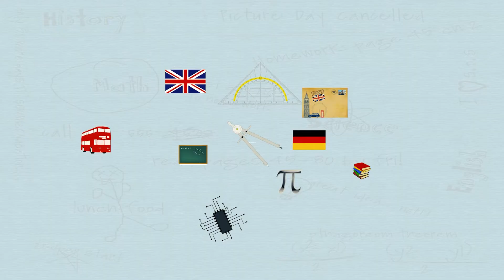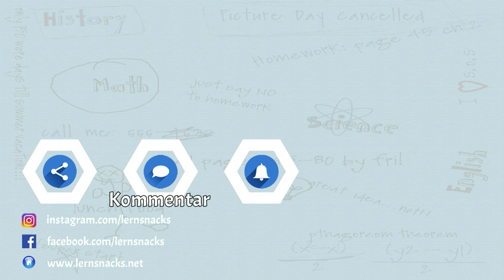Prokrastination und Techniken gegen das Aufschieben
Was ist Prokrastination? Was kann man gegen Prokrastinieren tun? Wieso ist Aufschieben schlecht?
So funktioniert das Eisenhower-Prinzip.
Das ist das Pareato-Prinzip.
So geht die Pomodoro Technik.

Bist du auch ein Meister der Aufschieberei? Dann schreib mir einen Kommentar!
Hallo Lernsnacker!

Mein Name ist Oliver. Als "Lernsnacks" oder "Mister March" bin ich dein YouTube-Lehrer für Mathematik, Englisch, Informatik, ZP 10, ZK, Abitur, Deutsch, Textarten, Logineo und viele andere Sachen.
Ich hoffe, dass das Video dir gefallen hat und du meinen Kanal unterstützt, indem du meine Lernsnacks schaust, mir Likes gibst, ein Abo hinterlässt und meine Videos teilst.

►Wenn dir die Videos helfen, freue ich mich über eine kleine Spende